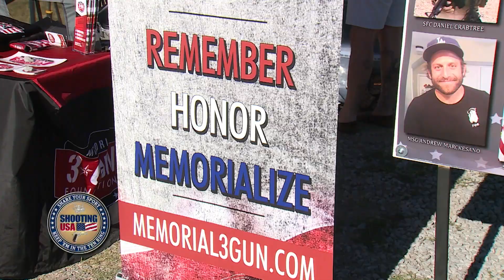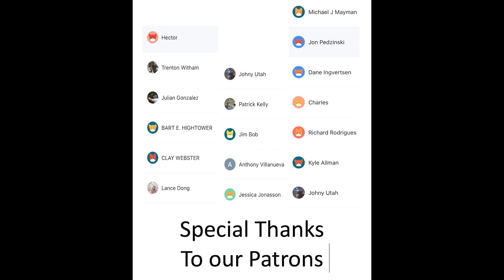Shooting USA: Tim Montana American Thread Charity Shoot 2022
Shooting USA airs every Wednesday on Outdoor Channel.